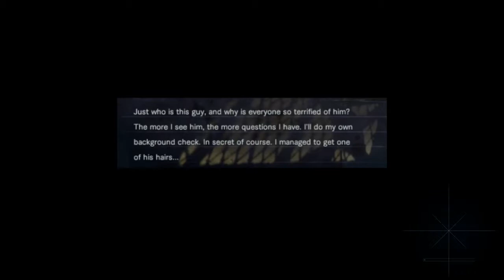Seluruh Alur Cerita Resident Evil Umbrella Corps the Experiment Mode - Plot RE UC (Capcom)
Sebuah game penyambung ke plot Resident Evil 7 (?)

Terimakasih Patrick Kudo atas requestnya :D

Stay Romp!